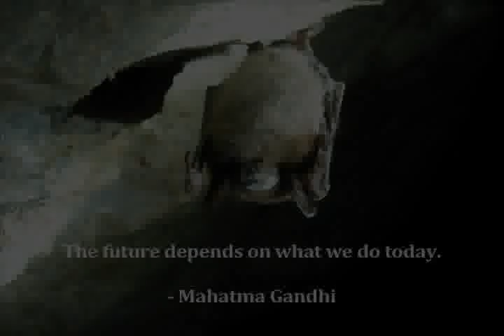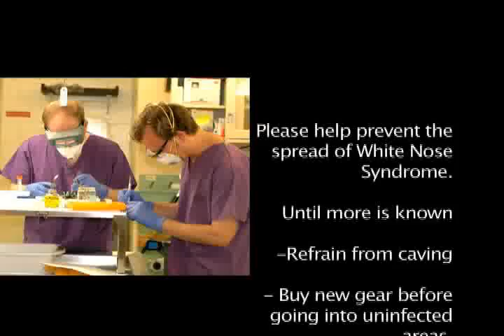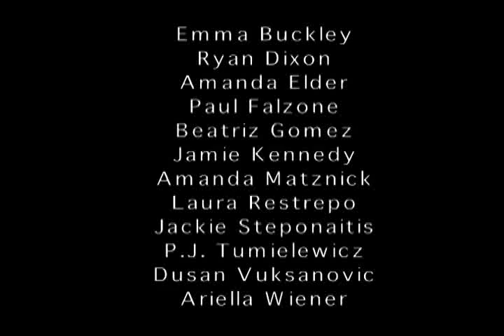Environmental Documentary at Green Mountain College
White Nose Syndrome: Environmental Documentary students at Green Mountain College research a mysterious illness affecting bats.